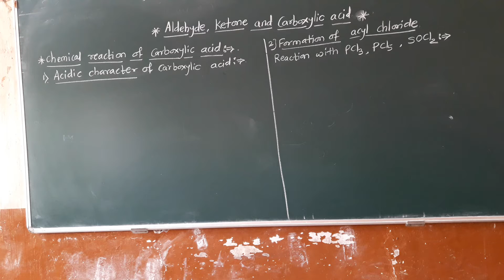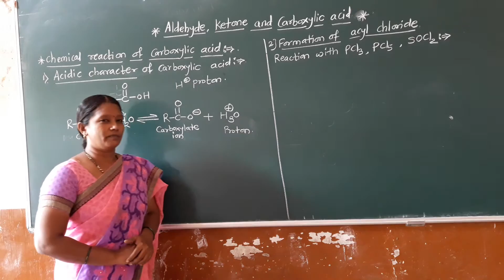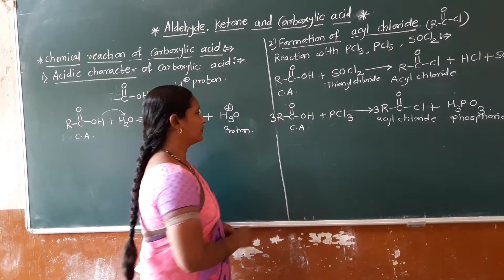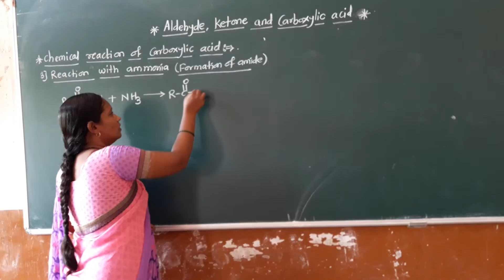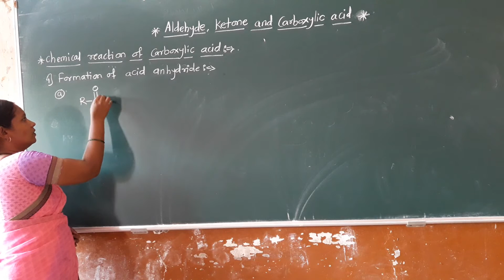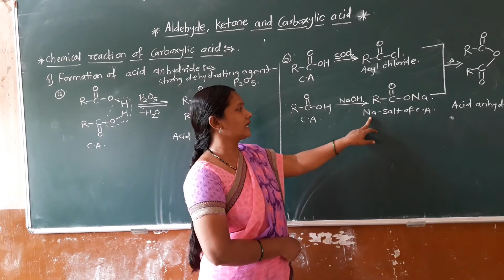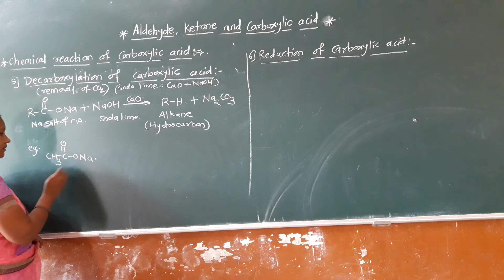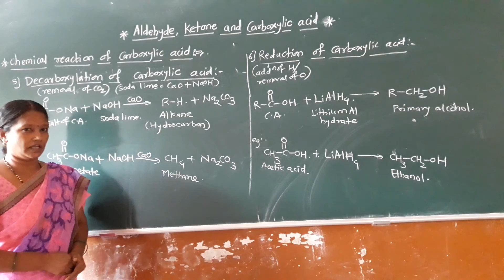Aldehyde, Ketone and Carboxylic acid. - Chemical reactions of Carboxylic acid.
New syllabus of Maharashtra state board 12th 2020,Shilpa jilla Kuchan jr. College, solapur.